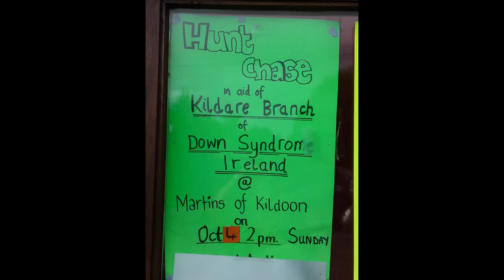Nurney Kildoon Hunt Chase 2009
Nurney Hunt Chase 2009, Kildoon Hunt Chase, The event is held in conjunction with North Kildare Farmers Cross Country Club. The money raised from this goes to Kildare Branch of Down Syndrome Ireland. Sunday 4 October 2009. Enjoy. Till next time.